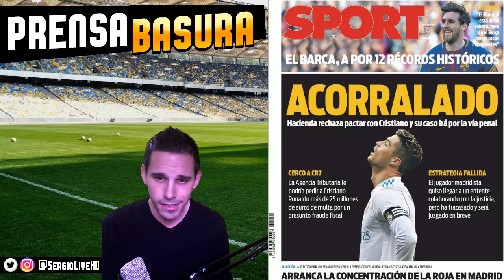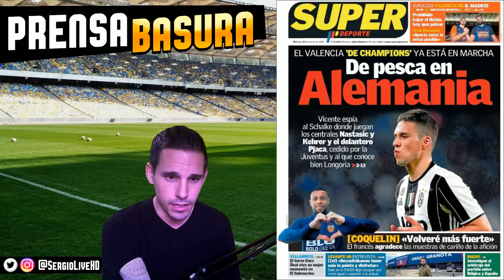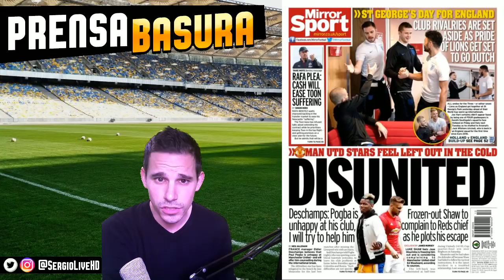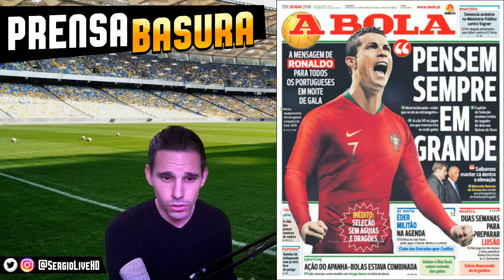CRISTIANO RONALDO PROTAGONISTA ABSOLUTO DE LAS PORTADAS DE PRENSABASURA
ANALISIS A LAS PORTADAS DE LOS DIARIOS DEPORTIVOS DE ESPAÑA E INTERNACIONAL DEL DIA 20 DE MARZO DE 2018